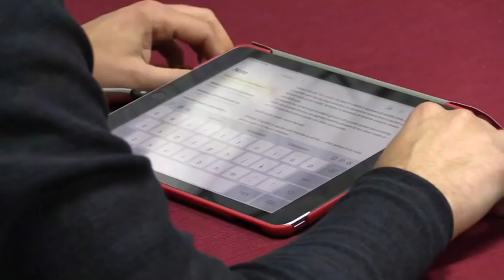Vigilia di Pisa-Arezzo, intervista a mister Dal Canto